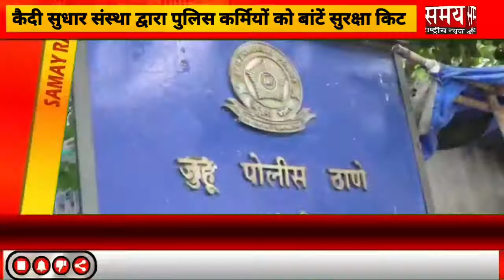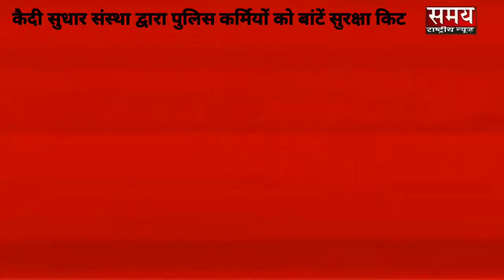कैदी सुधार संस्था द्वारा पुलिस कर्मियों को बांटें सुरक्षा किट